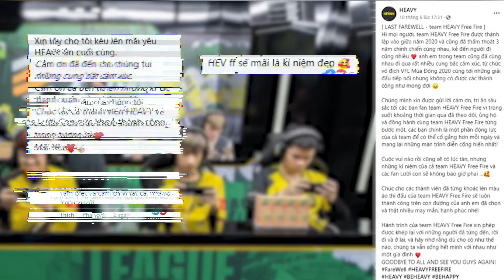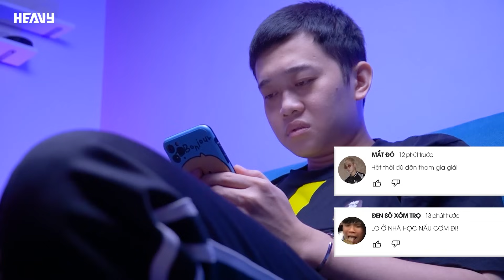Triều đại kết thúc, Heavy chỉ còn là 1 cái tên? | Hành trình đội tuyển Heavy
Ai là một fan hâm mộ chân chính của Heavy chắc chắn sẽ rất tiếc nuối trước thông tin giải thể của đội tuyển này phải không nào?